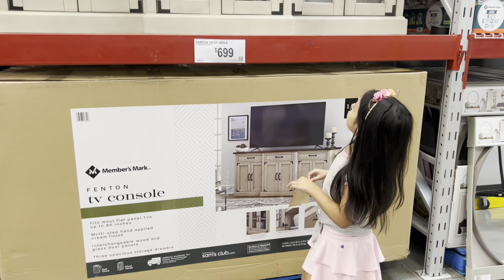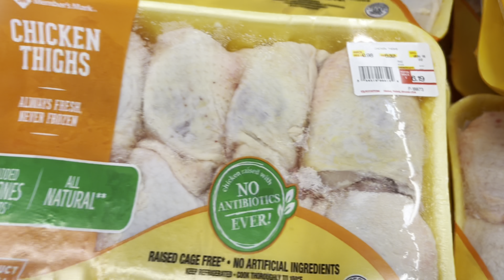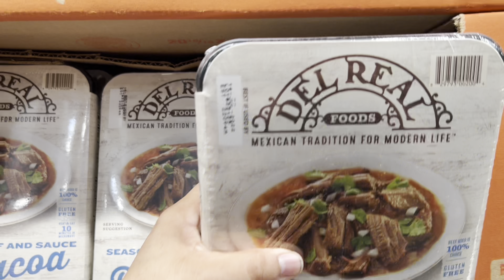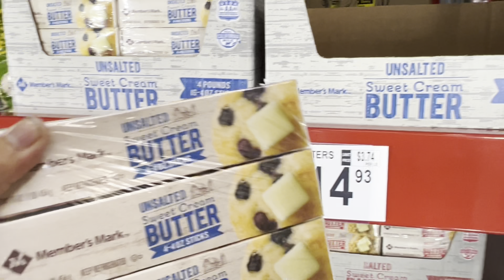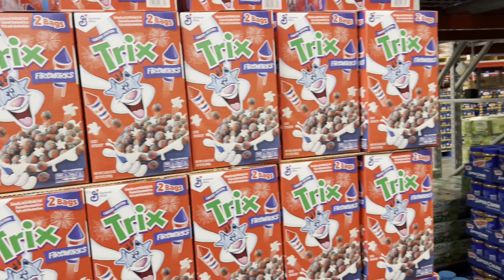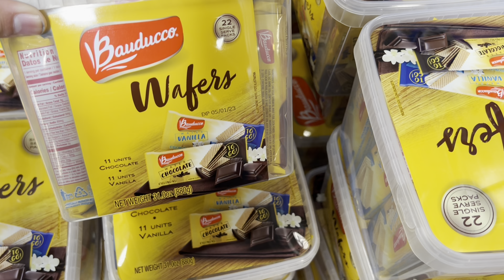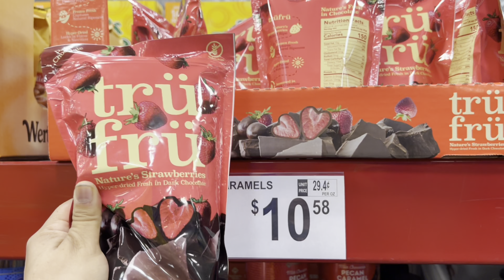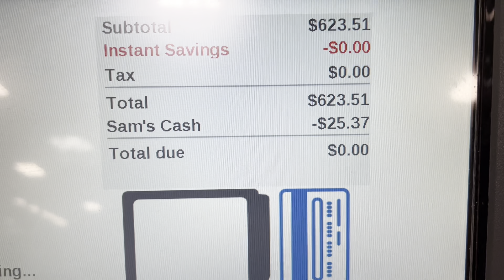✨LARGE FAMILY SAMS CLUB SHOP WITH ME! ✨MASSIVE PRICE INCREASES! ONCE A MONTH GROCERY TRIP!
Hi guys, thank you for clicking on this video. In todays video: ✨LARGE FAMILY SAMS CLUB SHOP WITH ME! ✨MASSIVE PRICE INCREASES! ONCE A MONTH GROCERY TRIP!

 My name is Jei and I hope YOU are having an amazing day☀️ I’m a SPUNKY CHICANA/LATINA/LATINX from the streets (not really) of the I.E.  I can go from sweetie to GHETTO in about 2 FUNKY seconds 🤪
My parents were born in Durango Mexico. I’m a Cancer but I’m crazy like a Gemini 😆 My birthday is July 1st 💖 AND... I am VERY Boujhetto♡
This channel is about myself and my little Familia. My handsome husband Brandon was born and raised in Southern Cali too. He is Guamanian/Islander  Birthday is January 26th.

❤️YESTERDAYS VIDEO HERE:
*NEW* DAY IN THE LIFE OF A BUSY MOM OF 5! Re-launching Jheart Boutique! Graduations! Shopping!

✩HAIR EXTENSIONS I USE
✩HAIR BRUSH FOR EXTENSION CARE

✩PINK TRIPOD
✩MACBOOK --